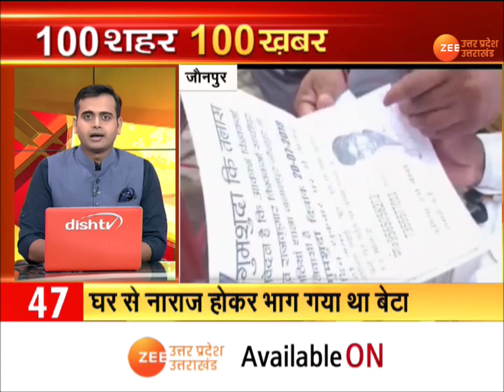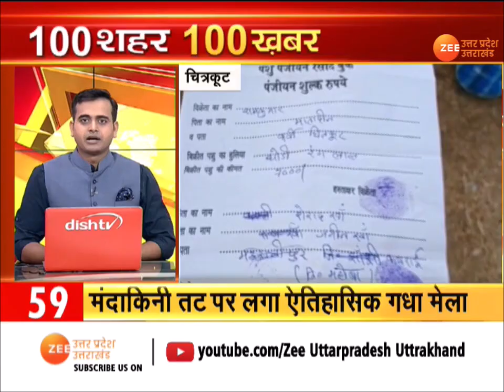100 Super Fast News दिनभर की बड़ी ख़बरें Uttar Pradesh । Latest Update UP Hindi News CM Yogi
100 Super Fast News दिनभर की बड़ी ख़बरें Uttar Pradesh । Latest Update UP Hindi News CM Yogi